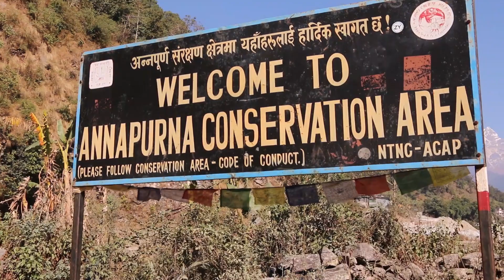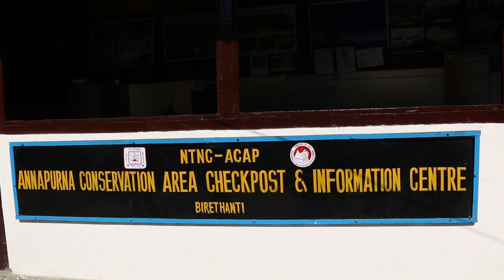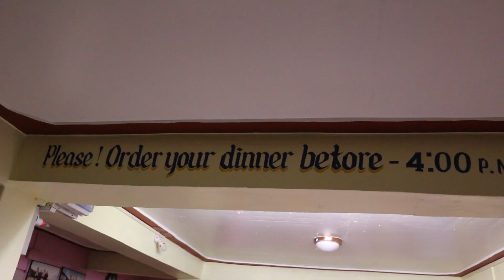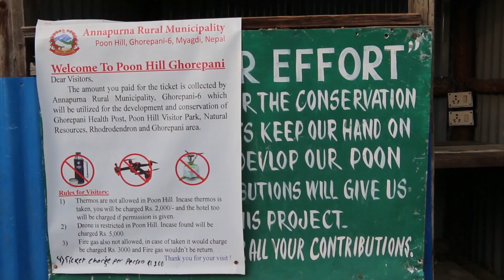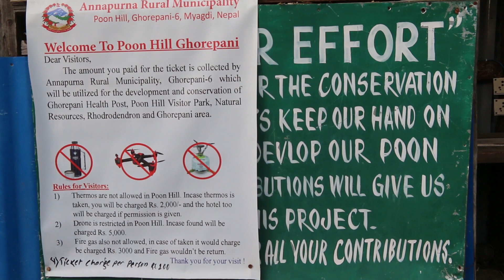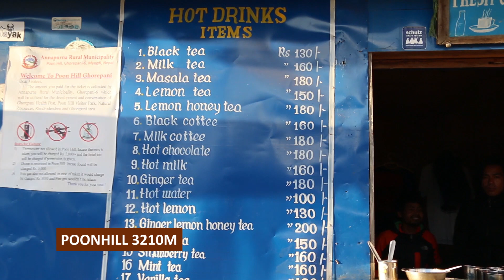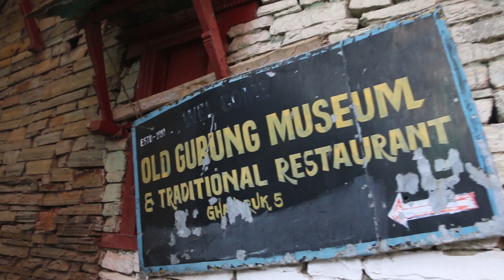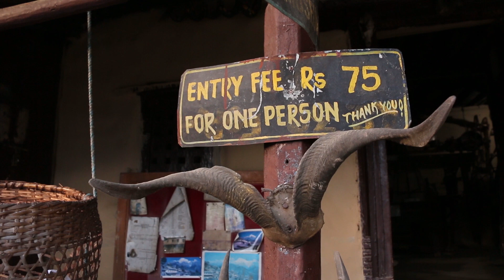Ghorepani Poon Hill Trek, Pooh Hill Trek, Ghodepani, Poon Hill, Trekking in Nepal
Ghorepani Poon Hill Trek is an easy trek in Nepal which is inside the Annapurna Conservation Area. According to the time frame, we can complete the Poonhill trek in 4-7 days with spectacular mountain views such as Dhaulagiri, Nilgiri, Annapurna range, Fishtail, and others. Most of the trekkers start and end this trek in Nayapul.

Nayapul - Hile - Ullerri - Nangethanti - Ghorepani - Poon Hill - Deurali - Tadapani - Ghandruk - Shyauli Bazaar - Nayapul - Pokhara - KTM

The maximum altitude of Ghorepani Poohill Trek is 3210 meters Poonhill.
Walking hours per day 6-7 hours.
Culture and society: - Gurung and Magar.
No need to worry about accommodation and food.
We can do this trek the whole year but in the Spring season is more colorful because of the Rhododendron flower.
Difficulty? - no, difficult, anyone can do this trek.
Snowfall? - Yes,
Who can go? - everyone.

WeChat: Third Eye